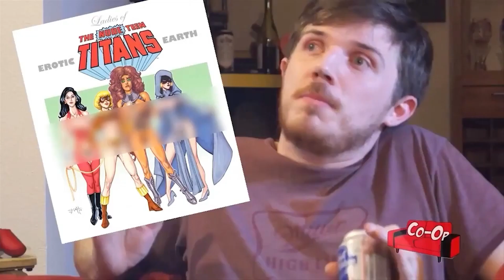The Couch Co-Op Show: Diablo IV and Some Other Stuff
Cold Open
Show Open Package
Intro/Welcome/Info
This day in gaming history.
Dr.Demo: Buy-Try-Die
Topics: Whatcha Been Playin’?
Aaron’s mobile minute!
Couch Co-Optionals
Trivia!
Goodbyes/Info
Show Closing Package